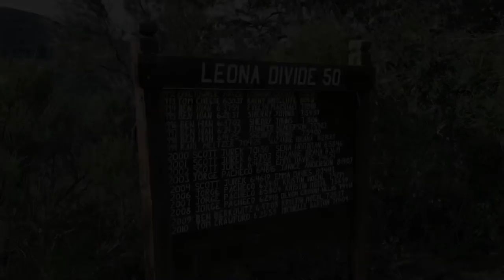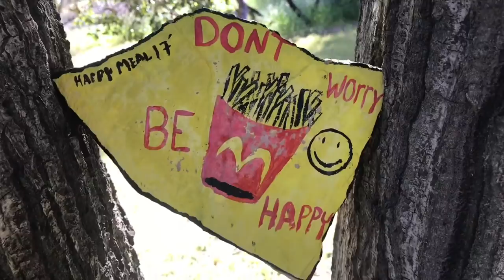PCT Thru Hike 2019- Day 32 “Casa de Luna”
April 19

Follow me as I hike into Casa de Luna and enjoy a wonderful stay with the Anderson’s!